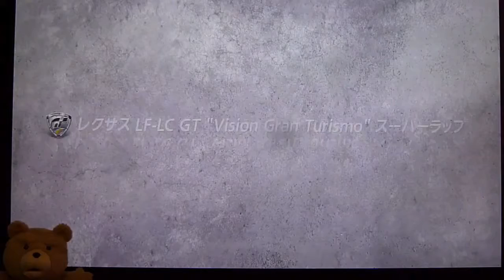GT6, シーズナルイベント, VGT,レクサスLF LC,2015 04,富士スピードウェイ